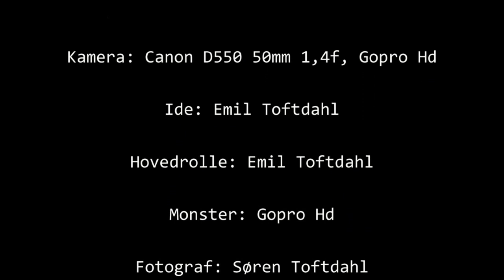Den som dræber